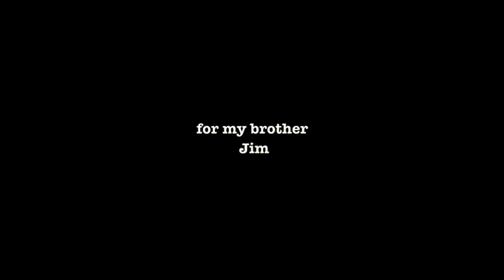[Lyric - Kara] Lost Stars - Adam Levine - Begin Again Soundtrack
Music from Begin Again.
Vietsub update later.